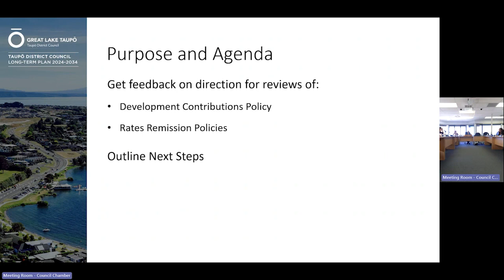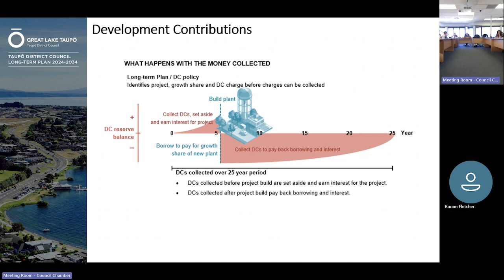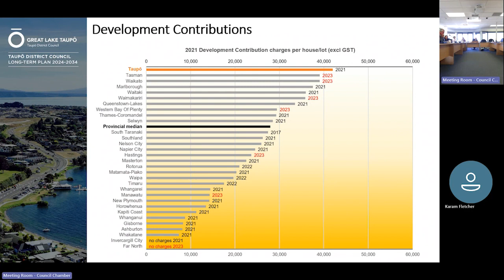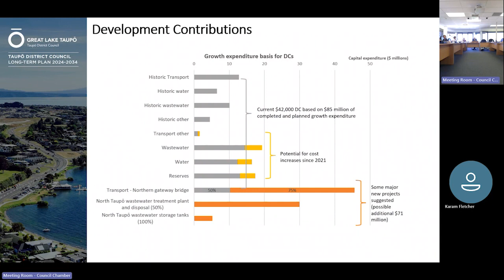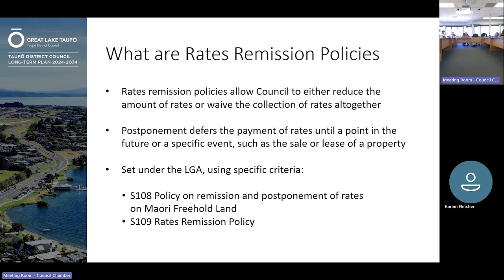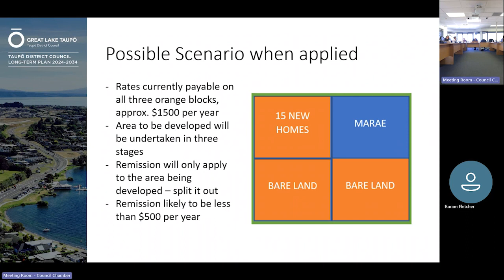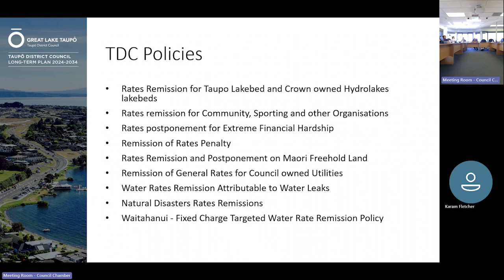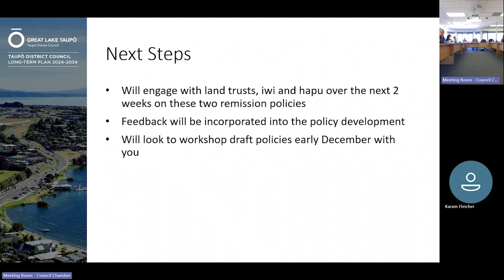Taupō District Council LTP workshop 10 October 2023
Taupō District Council consists of 12 councillors and Mayor David Trewavas.  Representatives are elected to represent five wards: the Te Papamārearea Māori ward, Mangakino-Pouakani ward, Taupō ward, Taupō East Rural ward and the Tūrangi/Tongariro ward.